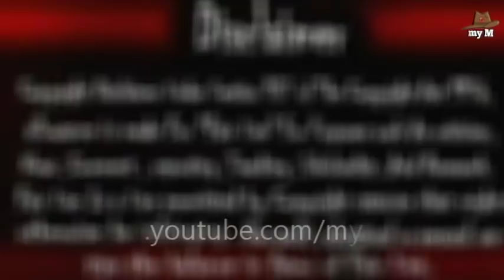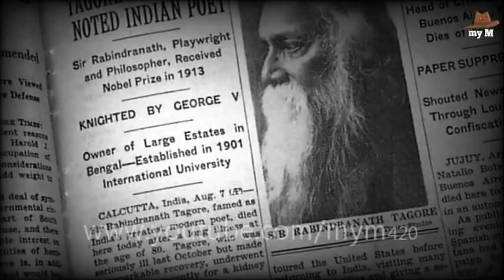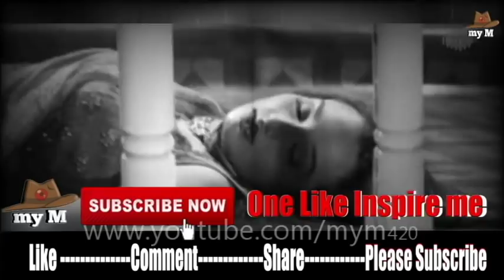The unknown fact of kadambari devi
Music Crdit

If any part of the contents of this channel is your property (as a musician, label,video footage , image distributor or artist), please send me a personal message and your content will be removed within 24 hours. PLEASE DO NOT FLAG MY CHANNEL !